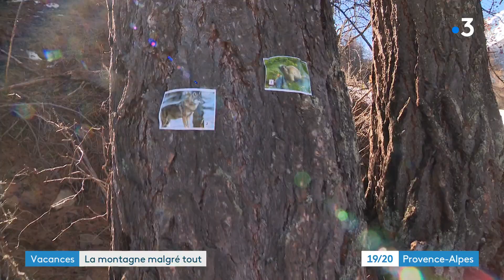La station des Orres multiplie les animations pour ces vacances de février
Malgré la fermeture des remontées mécaniques, de nombreux touristes ont fait le choix de la montagne pour ces vacances de février. Dans les Hautes-Alpes, les stations n’ont pas hésité à diversifier leurs offres d’animations pour satisfaire les vacanciers comme ici aux Orres.

Un reportage de : Fabien Madigou et Romain Fiorucci